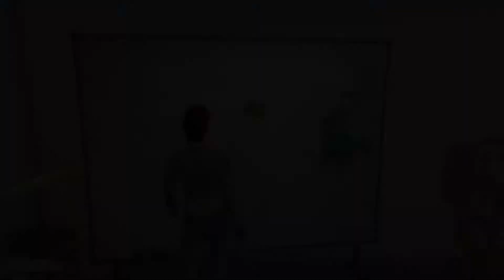Grand Theft Auto V auto body freaks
Ludacris getting freaky deaky